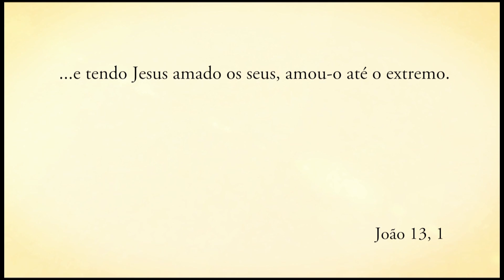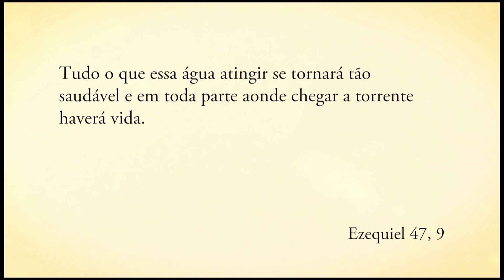O PODER DE CURA DA EUCARISTIA - Pe. Alberto Gambarini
O poder da Eucaristia! A Palavra de Cristo é eficaz. E quem faz o pão se transformar na Carne de Cristo e o vinho se transformar no Sangue de Cristo é a Palavra de Cristo.  Pregação realizada no Louvor Encontro com Cristo no Carnaval de 2018 em Itapecerica da Serra/SP.